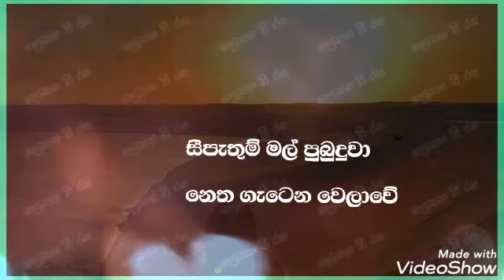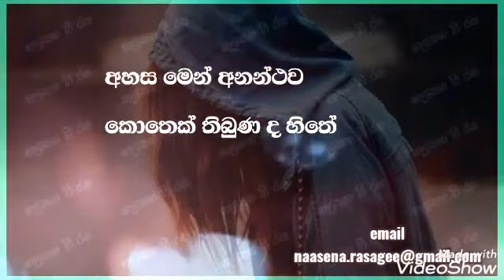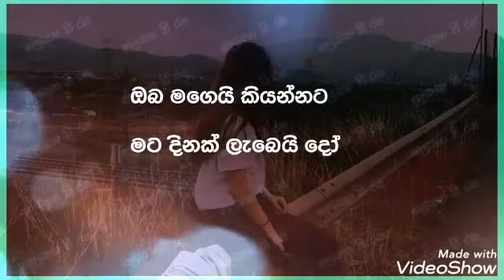හිරු වඩින මාවතේ / Hru Wadina Mawathe ( ඉන්ද්‍රාණි බෝගොඩ )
හිරු වඩින මාවතේ / Hiru Wadina Mawathe

හිරු වඩින මාවතේ
කොතැන හෝ මුණගැසී
සීපැතුම් මල් පුබුදුවා
නෙත ගැටෙන වෙලාවේ
කුරිරු වූ දහස් නෙත්
එක ඇසිල්ලෙන් වසා
හිතේ දුක් තැවුල් හැර
සිනාසෙමුදෝ කෙසේ

ලොවම අමතක වෙලා
හිත් බැඳුණු වැරැද්දෙන්
දඬුවමක් ලෙස ලැබෙයි
වේදනා හැමදිනේ

අහස මෙන් අනන්ථව
කොතෙක් තිබුණ ද හිතේ
දිනන්නට බැරි පෙමින්
කිම ද හෙට ඇති ඵලේ

ඔබ මගෙයි කියන්නට
මට දිනක් ලැබෙයි දෝ
එයයි මා නොලද දේ
මේ මහා විශ්වයෙන්

හිරු වඩින මාවතේ
කොතැන හෝ මුණගැසී
පැතුම් මල් පුබුදුවා
නෙත ගැටෙන වෙලාවේ
එක ඇසිල්ලෙන් වසා
සිනාසෙමුදෝ කෙසේ

ගී පද සංකල්පනාව දයා ද අල්විස්
ස්වර රටා..චන්ද්‍රදාස බෝගොඩ
ගැයුම.. ඉන්ද්‍රාණි බෝගොඩ

Lyrics.. Daya De Alwis
Music.. Chandradasa Bogoda
Singer.. Indrani Bogoda